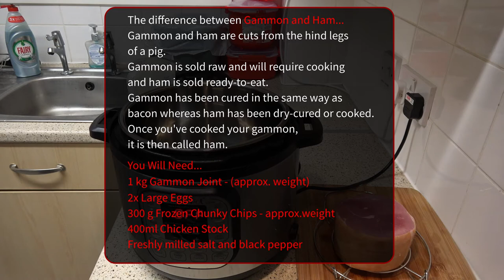Instant Pot Gammon Joint with Fried Egg And Air Fryer Chunky Chips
Hi, and welcome to another video in my ‘Meals 4 One’ series of quick and easy recipes.
In this video, I'll be showing you how I cook a very quick and easy Instant Pot Gammon Joint with Double Fried Egg and Corsori Air Fryer Chunky Chips. ENJOY!

I hope you enjoy this recipe and have fun cooking it yourself.